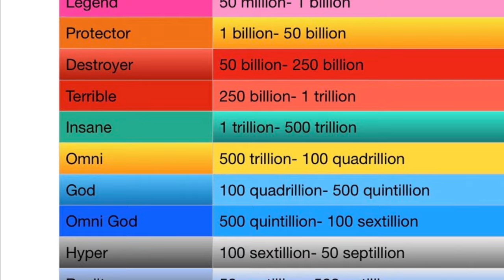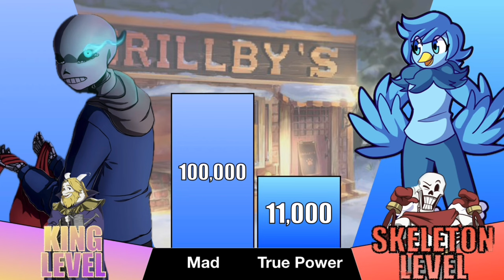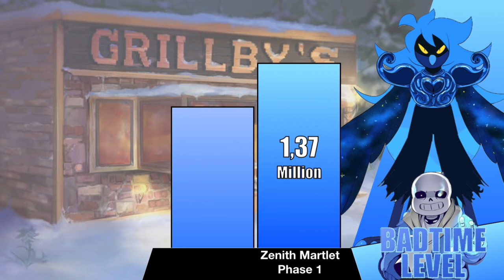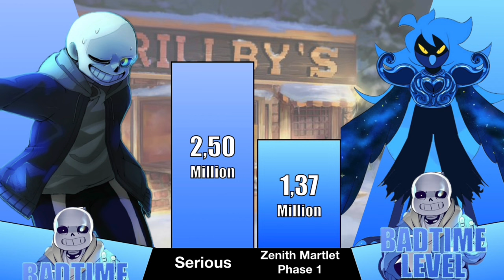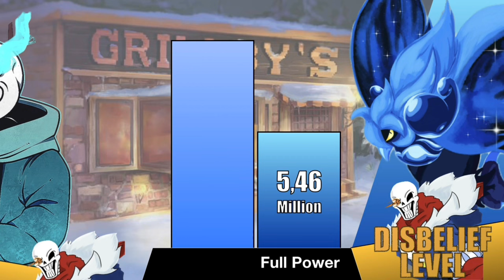Sans vs Martlet Power Level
* What do you think about the accuracy of UnderTale Sans vs Martlet Power Level, Everyone?

1.

2.